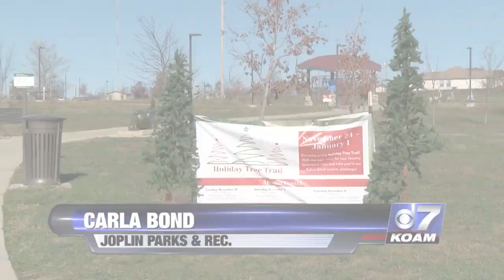One small business in Webb City is just kicking off its busiest time of the year